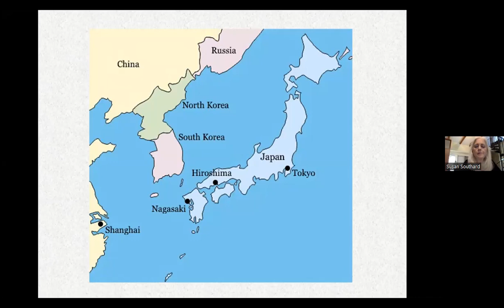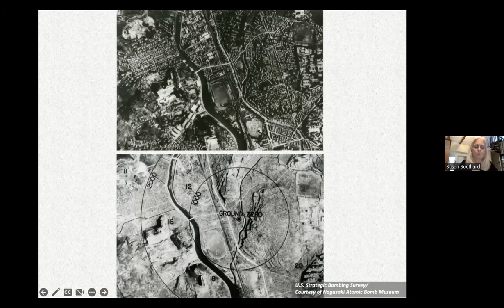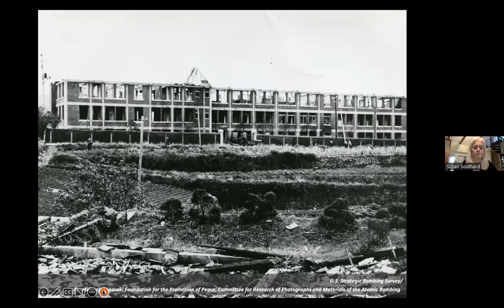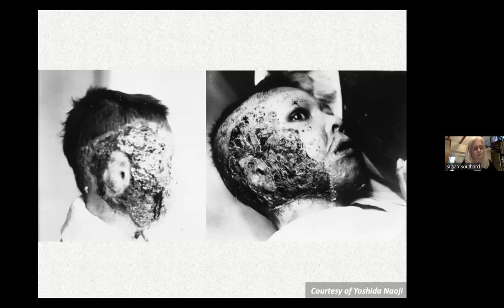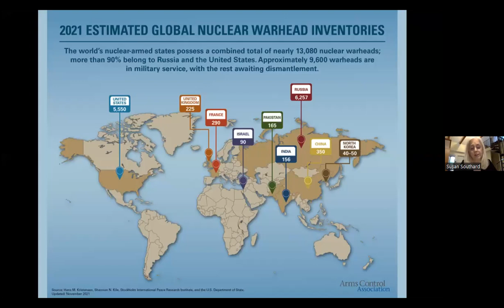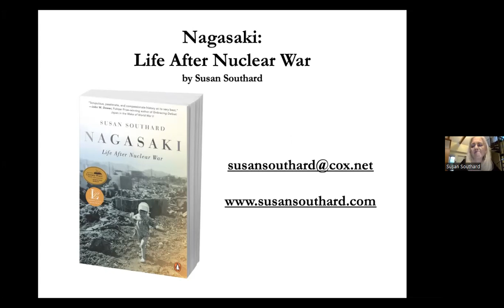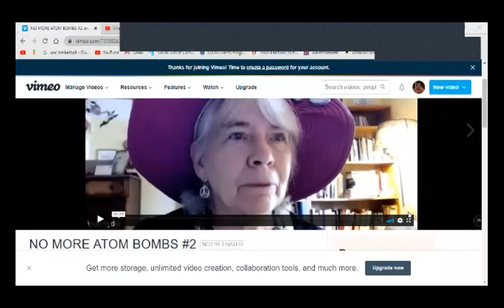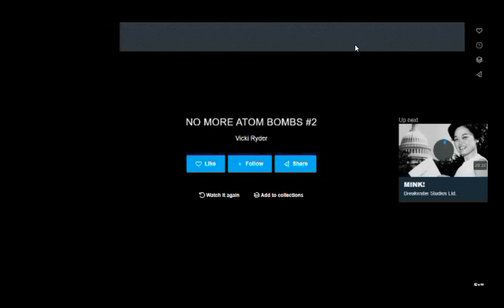Susan Southard, Nagasaki: Life After Nuclear War